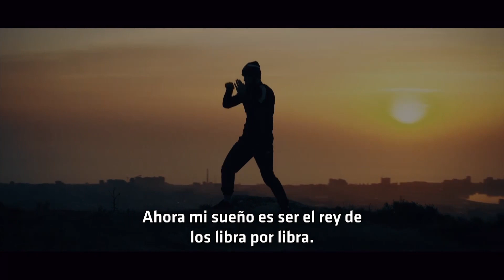UFC 284 Makhachev vs Volkanovski Se Acerca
Estamos contando los días para UFC 284 con pelea de título ligero entre los mejores del mundo ahora, más la oportunidad de Yair Rodriguez por el cinturón interino pluma.